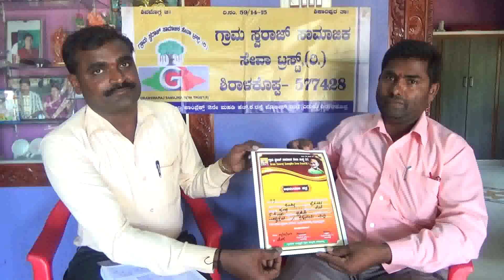01 trinive 715